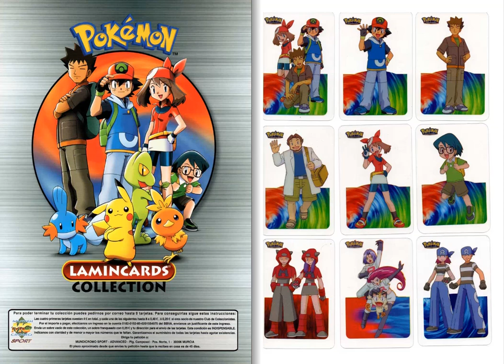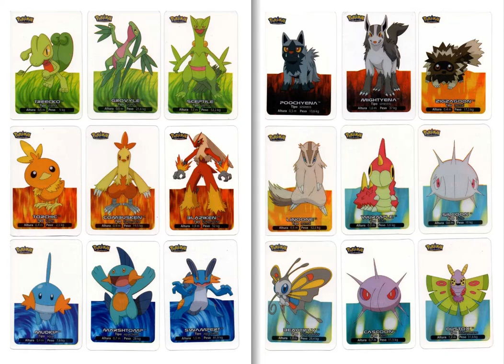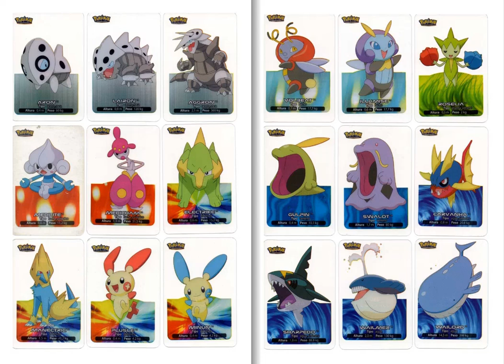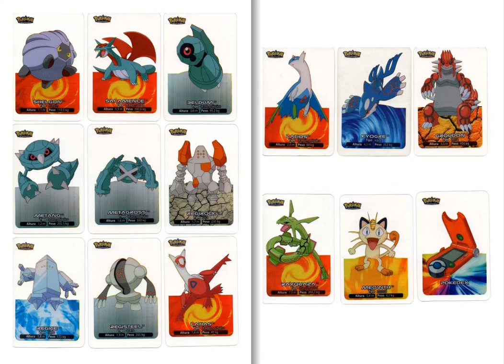Pokémon, Lamincards Collection 2006 (Mundi Cromo)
Album collector 25 Presents: Pokémon, Lamincards Collection 2006 (Mundi Cromo)

for more collectible books.